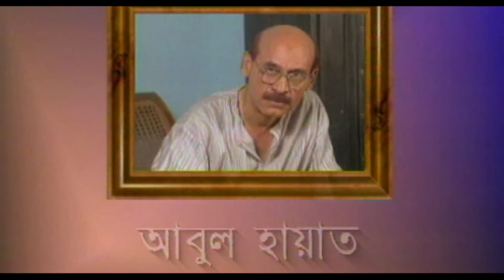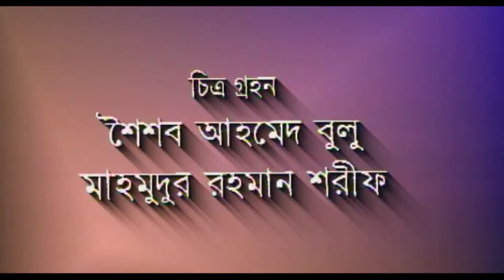Nokkhotrer Raat | Natok | Episode 17 | Humayun Ahmed | Asaduzzaman Noor | Jahid Hasan | Shaon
Drama Name – Nokkhotrer Raat
Assistant Director – Monir Hossain Jibon
Cinematography – Saisob Ahmed Bulu, Mahmudur Rahman Sharif
Editing – Rahman Faysal, Raihan Rahman